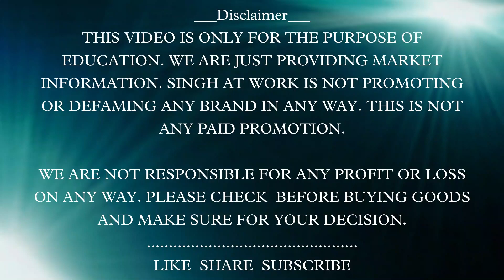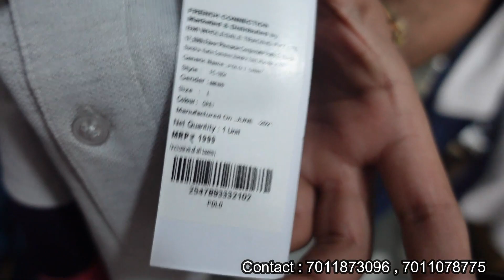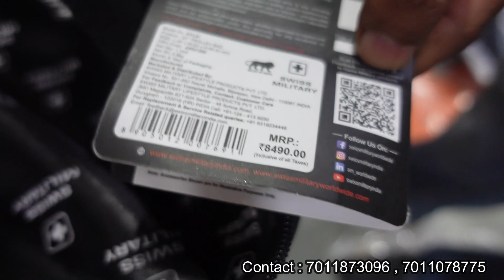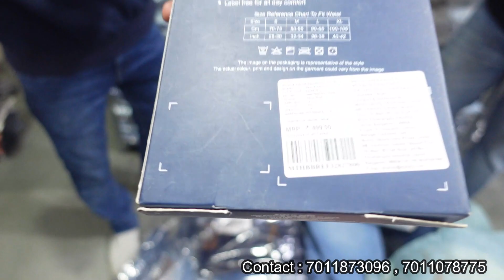Stock lot hub is back || Different brands -100% original || Summer sale || Starting from Rs 150/-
Stock Lot Hub

53/13, Basement, vedic marg, Ashok nagar
Opp. Swastik hospital
110018, *Nearest metro Subhash nagar*
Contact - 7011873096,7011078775